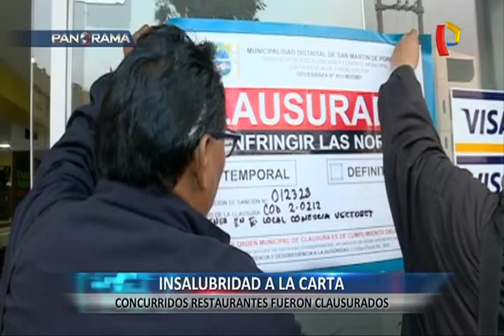Insalubridad a la carta: emblemáticos restaurantes tuvieron que ser clausurados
Restaurantes reconocidos en la ciudad escondían oscuros secretos. Cocinas contaminadas con residuos de roedores o con insectos, desorden y suciedad en el mismo lugar donde se manipulan los alimentos que llegan a la mesa.

Cabe destacar, que esta suciedad y falta de cuidado en los alimentos no es poca cosa, pues de esto se generan terribles enfermedades como fiebre tifoidea, salmonella, disentería, cólera y hasta lepra.